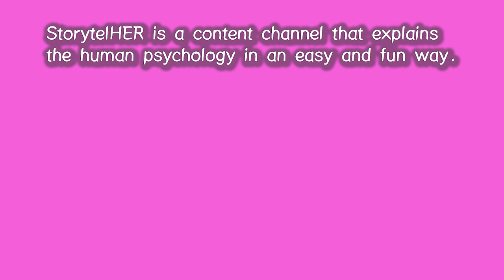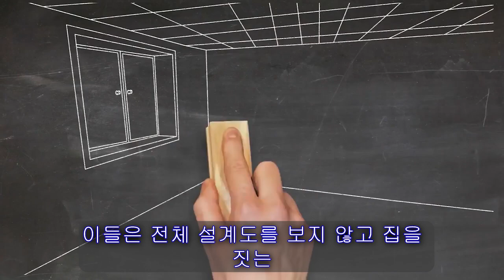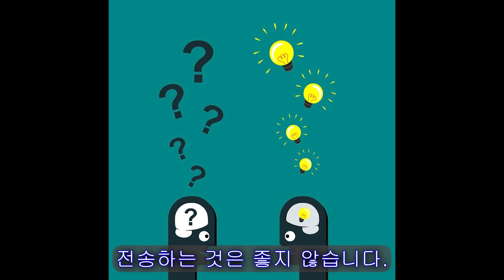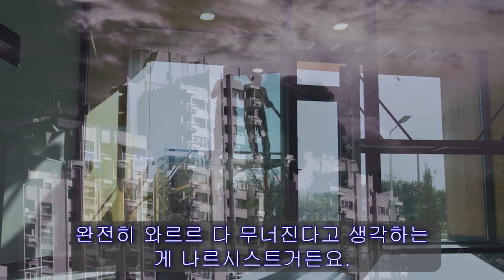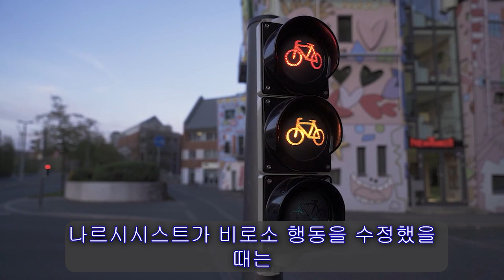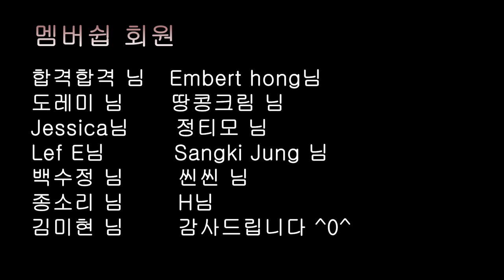67. 교묘한 나르시시스트를 대할 때 필요한 전략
교묘한 나르시시스트가 기만할 때 어떻게 대처하면 좋은 지를, 인간성에 대해 가장 냉철히 분석한 이론으로 자세하고 쉽게 설명해 보았습니다.